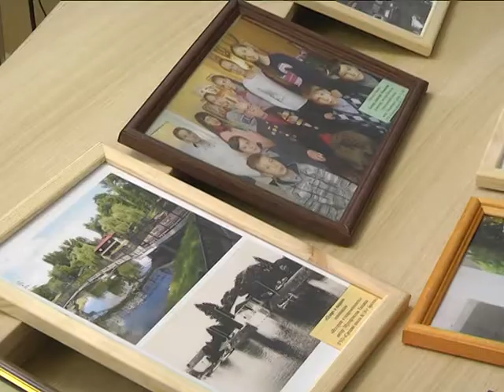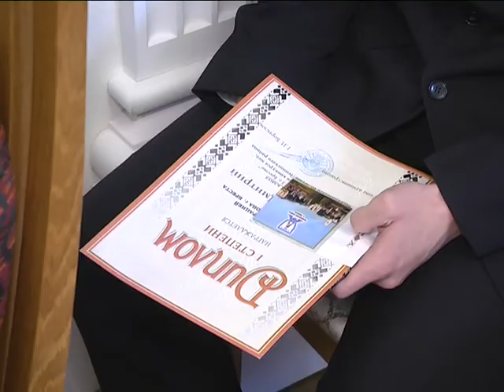2018-05-03 г. Брест. Подведение итогов творческих конкурсов. Новости на Буг-ТВ.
Подведение итогов творческих конкурсов в Ленинском районе г. Бреста.
2018-ый для Ленинского района города Бреста - год пусть и небольшого, но значимого юбилея. 40 лет назад областной центр поделили на две административные единицы и вот уже четыре десятилетия жители исторического сердца города над Бугом гордо называют себя «ленинцами». Ко дню рождения района здесь провели два творческих конкурса – фотографии и эссе. Итоги накануне подвели в администрации Ленинского района и торжественно наградили победителей и призеров. С авторами лучших работ пообщалась наш корреспондент